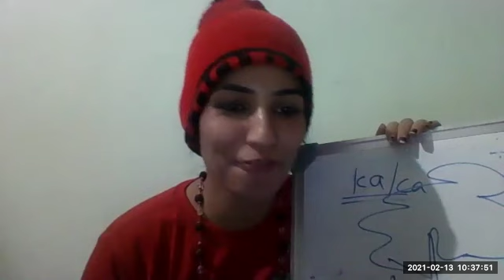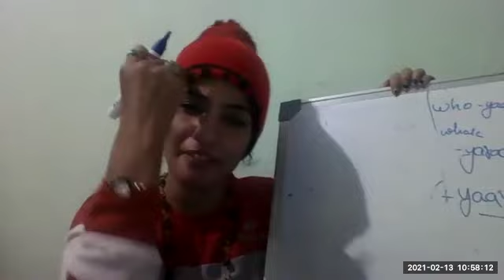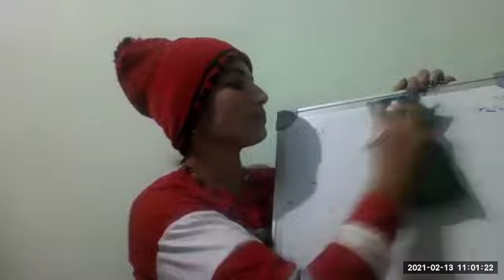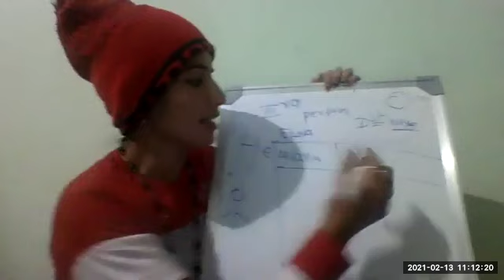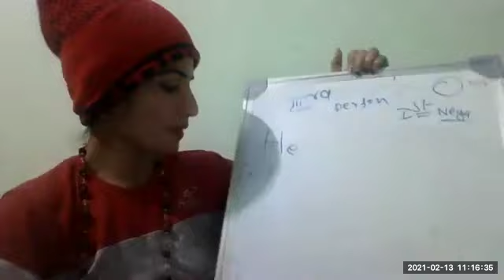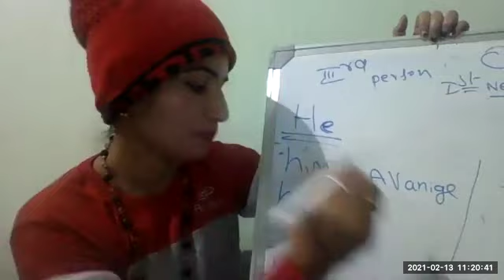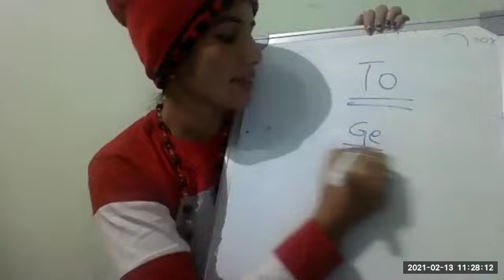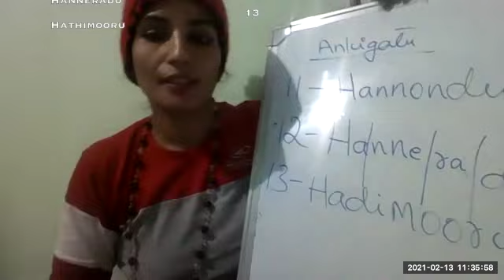Sarjapura Kannada Class Day 2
Recording of Kannada spoken training for non kannadigas conducted in Sarjapura